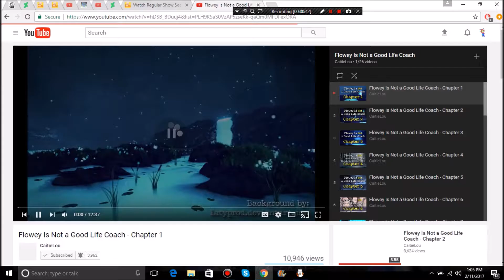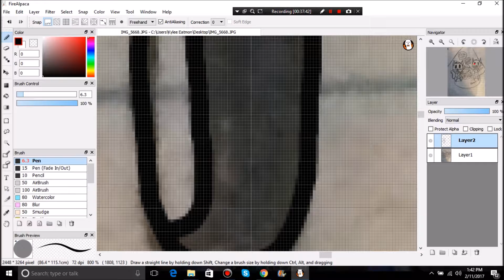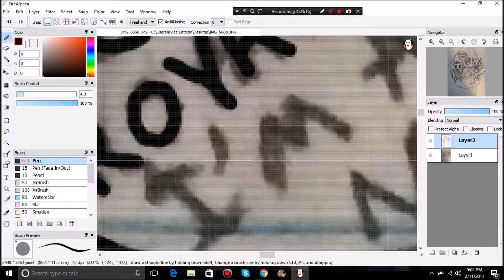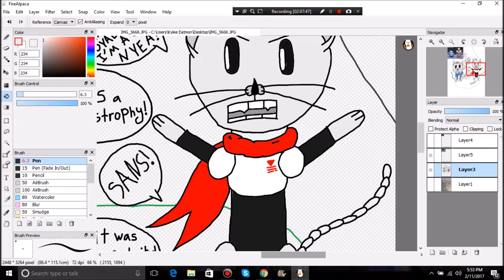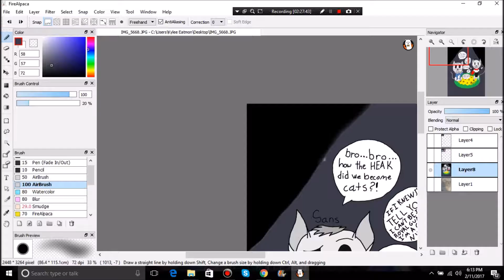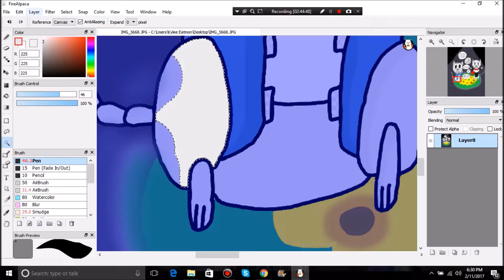Sans and Papyrus as Cats Speed Paint